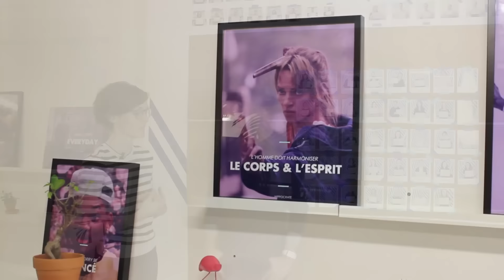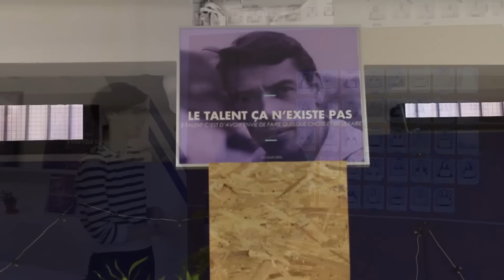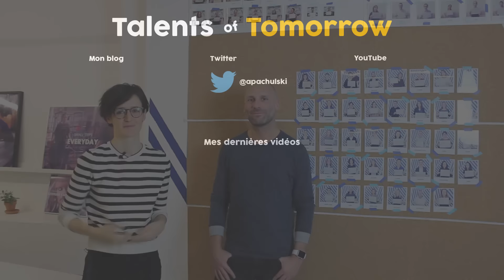Talents of Tomorrow - Interview Switch Collective